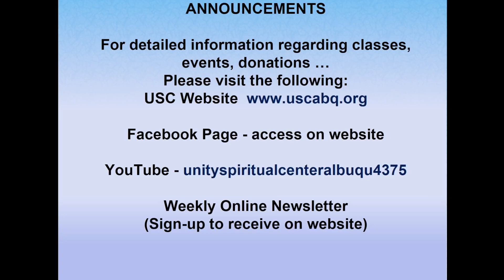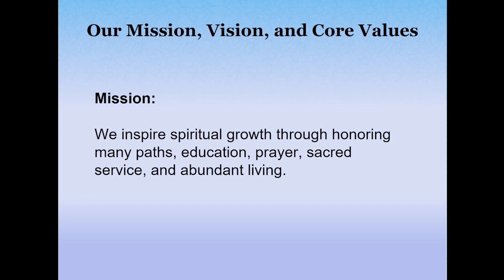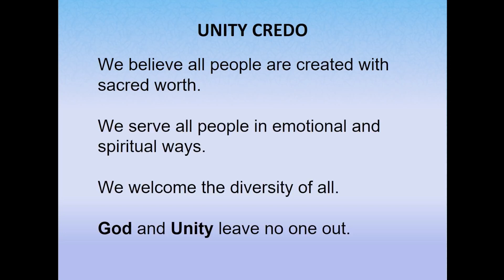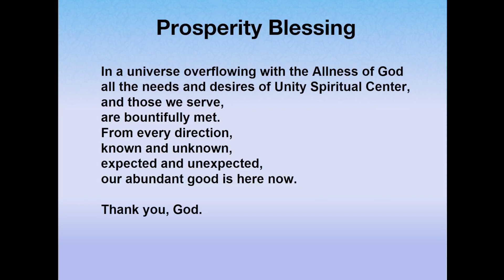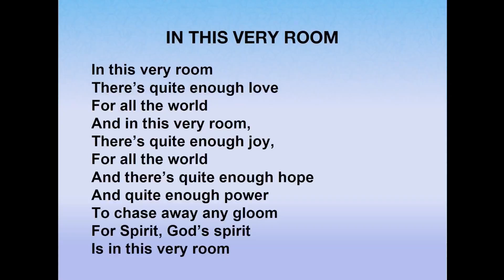Hell in the Hallway - Full Service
Hell in the Hallway
Full Service
Rev. Gordon Keyler
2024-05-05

00:00:00 Everyday's a Holy Day
00:04:00 Welcome  Gordon Keyler
00:08:39 Announcements  Martyne Backman
00:11:11 Mission, Vision, Values  Chris Acklin
00:12:33 Giving
00:16:43 Congregational Song - It's in Every One of Us
00:18:11 In This Very Room
00:19:14 Daily Word - Saia Bilobran - Infinate Peace
00:20:45 Meditation  Gordon Keyler
00:24:45 In This Very Room Reprise
00:25:46 I Didn't Know My Own Strength - Bill Brooks
00:31:19 Hell in the Hallway - Gordon Keyler
00:58:52 Do It Anyway - Bill Brooks
01:03:19 Kids
01:08:04 Prayer for Protection
01:08:13 Peace Song